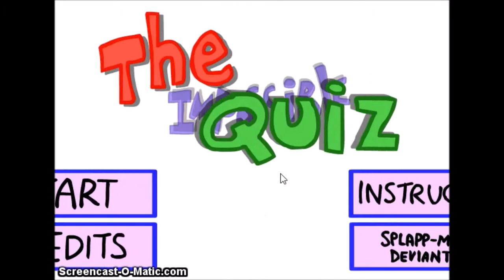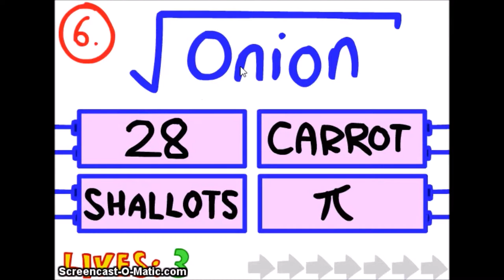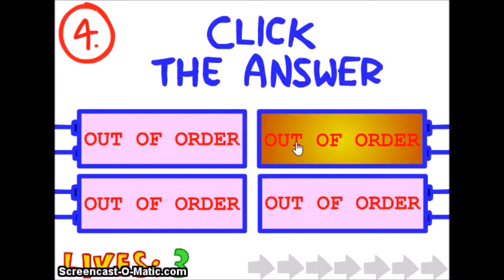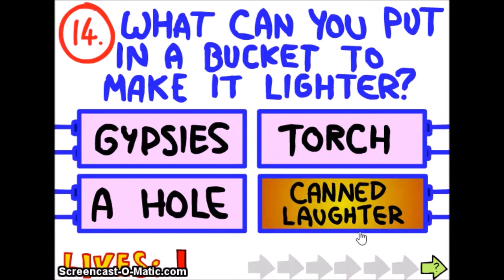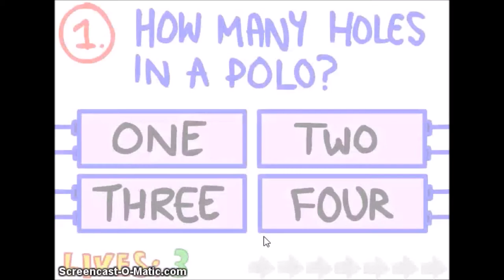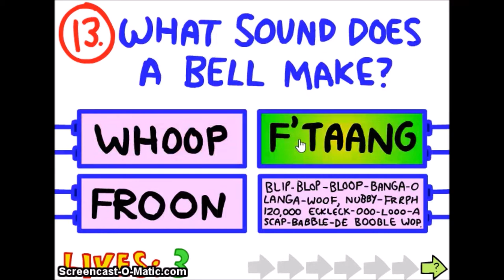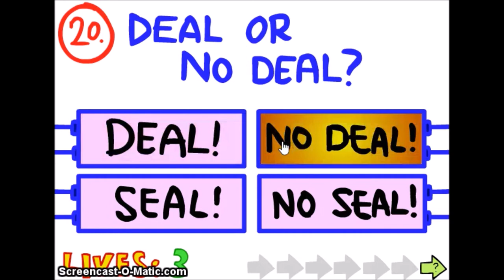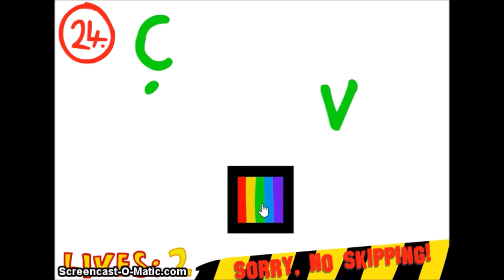It Doesn't Make Sense!! -Impossible Quiz- (Into The Game)